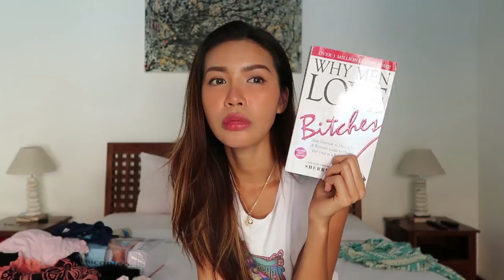Tình hình 'lưu lạc' 2 tháng tại Bali của Minh Tú mà chỉ có 5 bộ đồ | Minh Tú Official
Người theo hương hoa, mây mù giăng lối. Còn Minh Tú trôi xa khi có 5 bộ đồ! 🦋🍓🤧
Tập mới này hổng có gì giật gân lắm nhưng mà là một số câu chuyện nhỏ mà Tú trải qua tại Bali trong 2 tháng qua nè!
Mong ngày về Việt Nam tương phùng với mấy chị em 3D quá điii